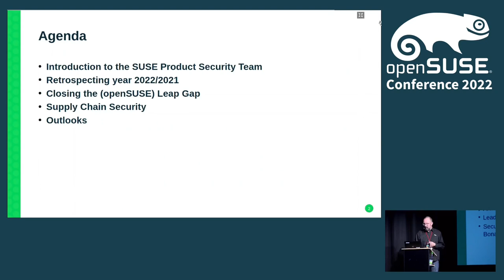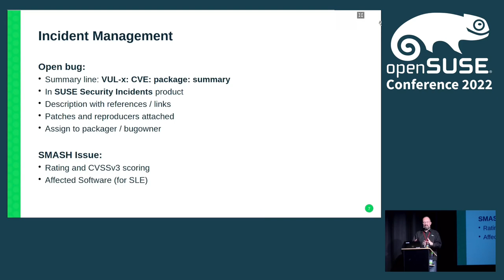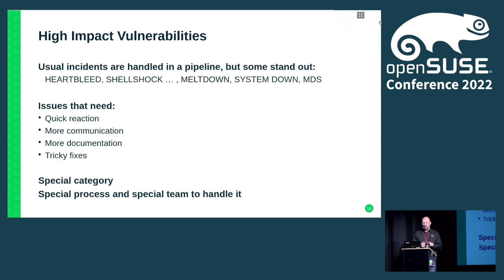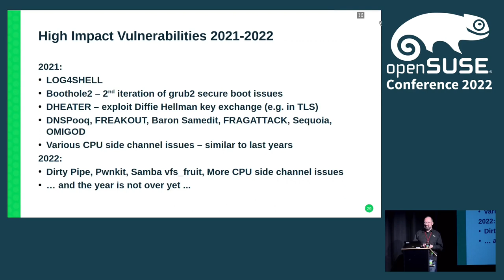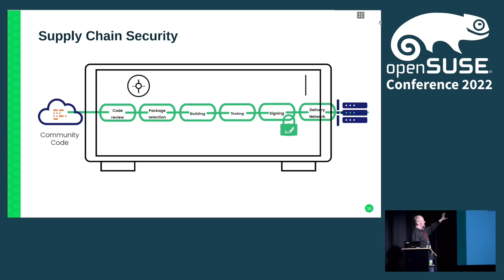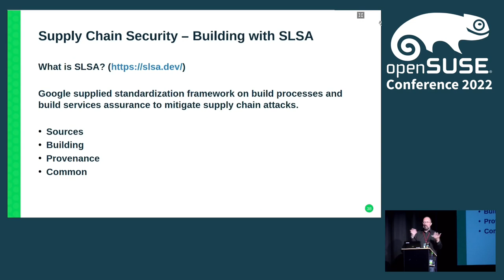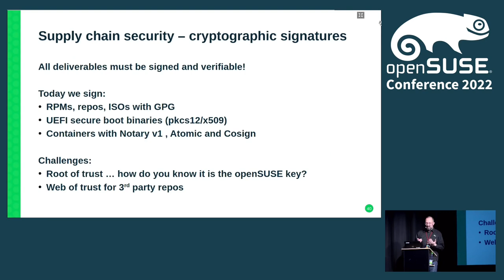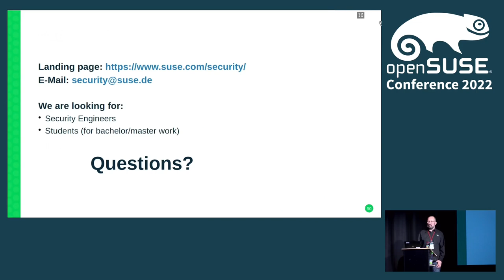openSUSE Conference 2022 - (open)SUSE Product security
a short overview

This talk will introduce the SUSE Product Security team, who handles the
software security processes for openSUSE and also SUSE Linux Enterprise.

The SUSE Product Security work is split into "reactive" and "proactive"
areas and engineering groups these days.

Reactive work refering to what is traditionally known as "security
incident response", while proactive refers to security audits, design
reviews and related areas of secure software development.

The talk will focus on the reactive side, giving statistics, and talk
about some highlights from the last year.

Also bringing a small overview over how closing the leap gap changes
affects the openSUSE Maintenance process.

Marcus Meissner